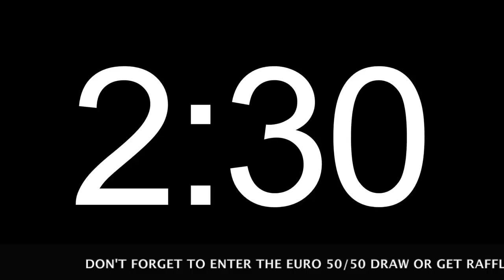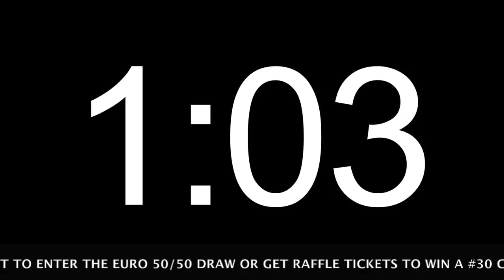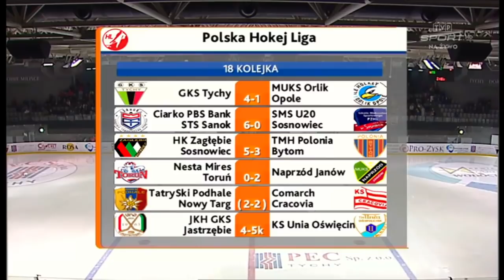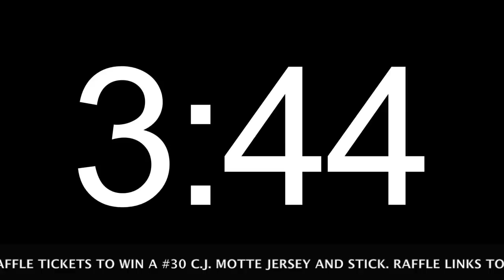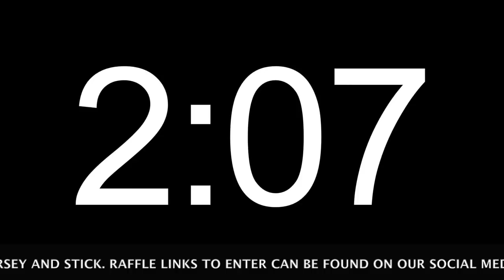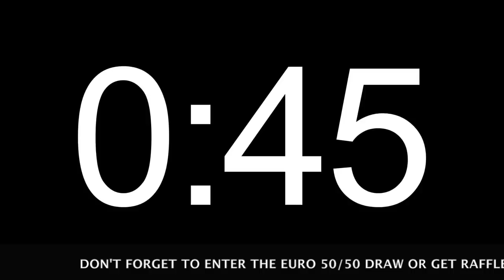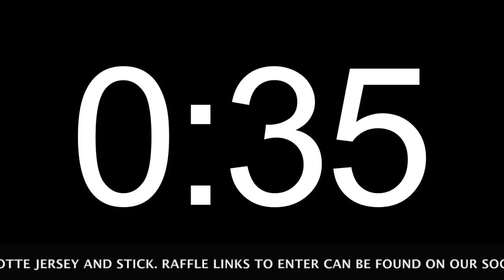Coventry Blaze vs. GKS Tychy 2015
IIHF Continental Cup | Footage thanks to TVP Sport